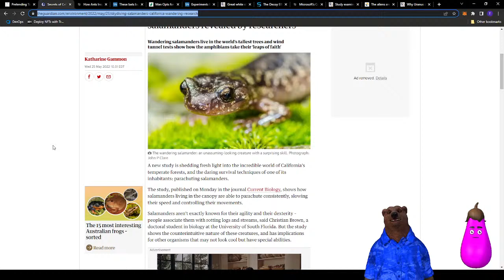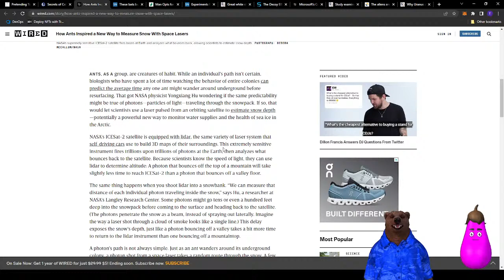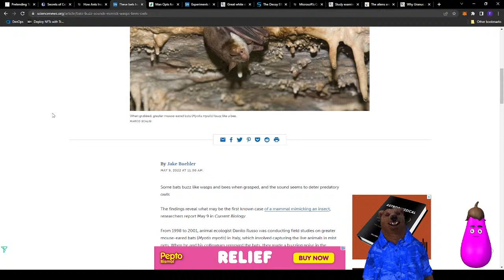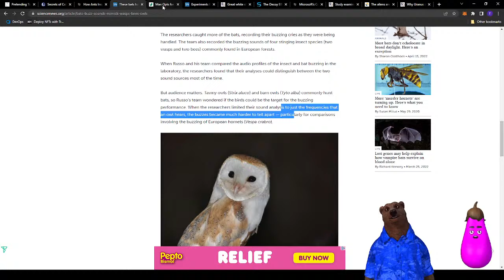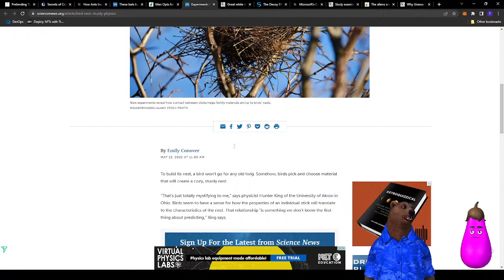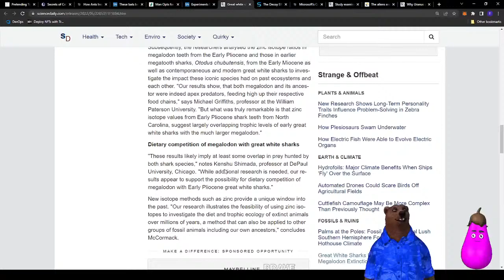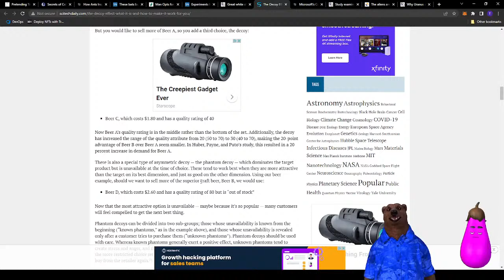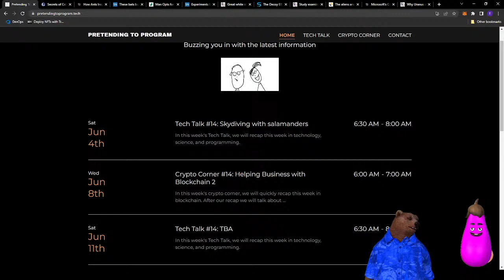Coffee & Science #14: Skydiving with salamanders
In this week's Tech Talk, we will recap this week in technology, science, and programming.
Video Content
00:00:00 - Intro

00:00:00 - 1
01:38:18 - Outro